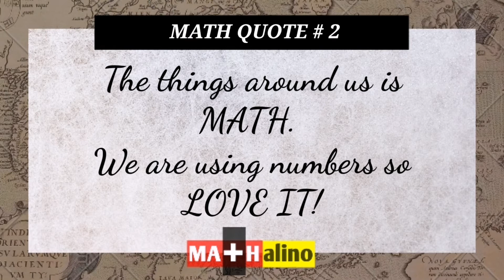10 Inspirational Math Quotes (Compilation Part 1)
Get a dose of inspiration with these Math Quotes.